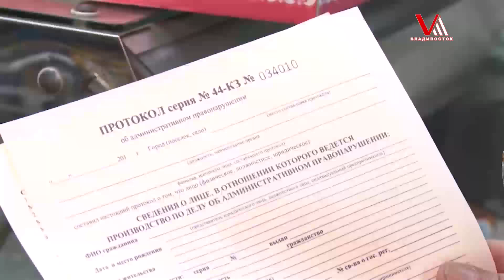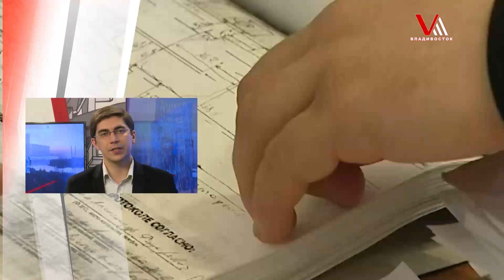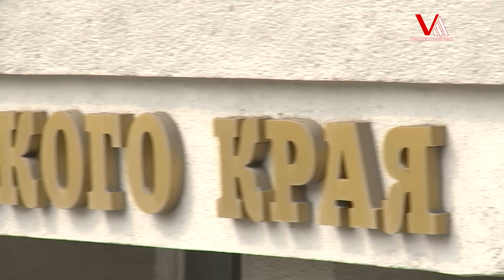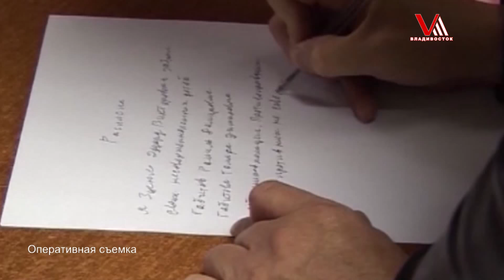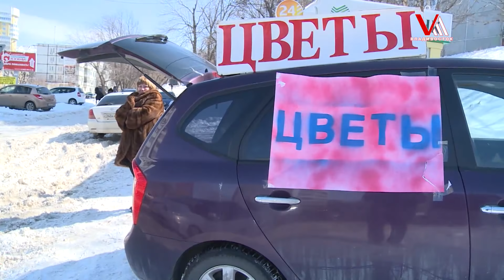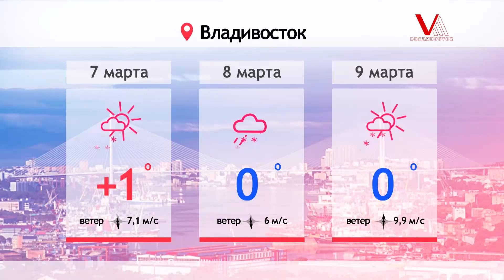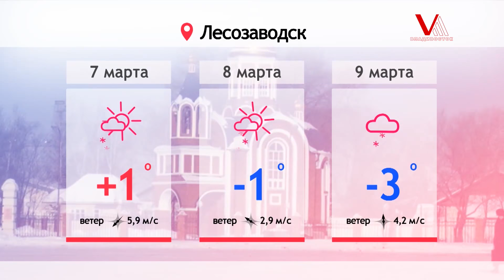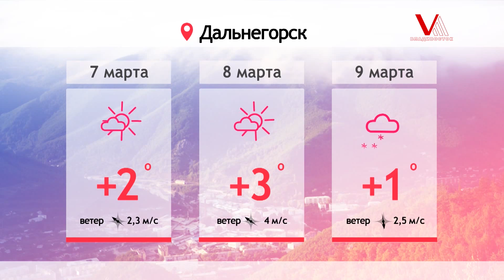Новости на Восьмом от 06.03.15